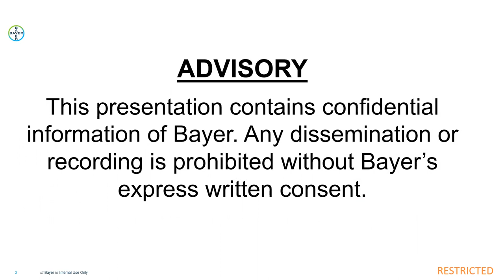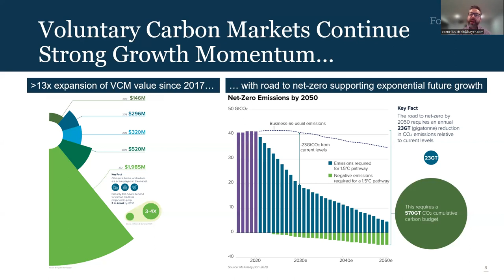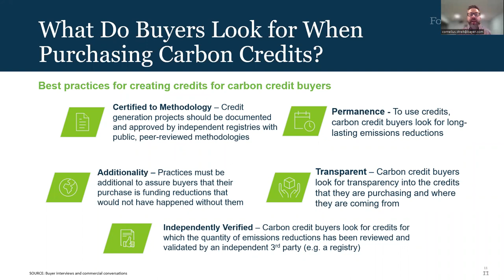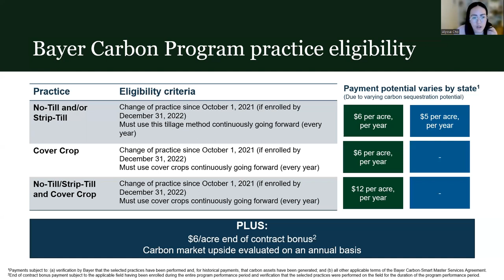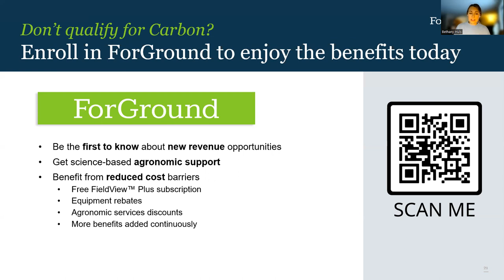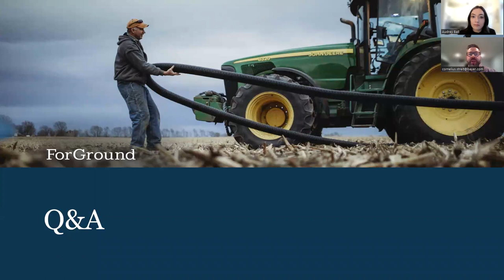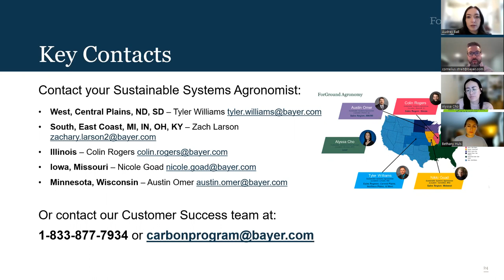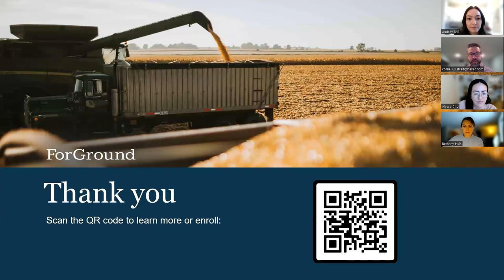Take Advantage of Your Farm's Carbon Opportunity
Join us for a webinar covering the current state of carbon markets as well as a look into what sets the Bayer Carbon Program apart from others in the industry.